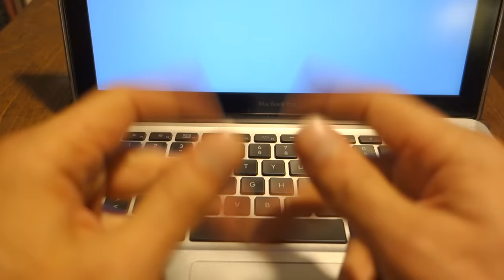Réinitialiser NVRAM / PRAM pour MacBook (Langue des signes)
Réinitialiser la PRAM
Faire un appuie court sur le bouton d'alimentation
Maintenir les touches Pomme + Alt + P + R enfoncées jusqu'à entendre le bip de démarrage au moins une seconde fois (4 fois pour bien faire).
Relâcher les touches et laisser le Mac démarrer normalement.

ou

Réinitialiser le contrôleur de gestion du système (SMC)
Débrancher l'adaptateur secteur du MacBook, si il est connecté.
Retirer la batterie.
Maintenir le bouton d'alimentation enfoncé pendant 10sec.
Relâcher le bouton d'alimentation.
Replacer la batterie et rebrancher l'adaptateur secteur.
Démarrer le Mac "normalement" avec un appuie court sur le bouton d'alimentation.